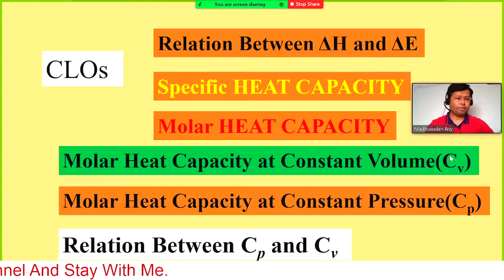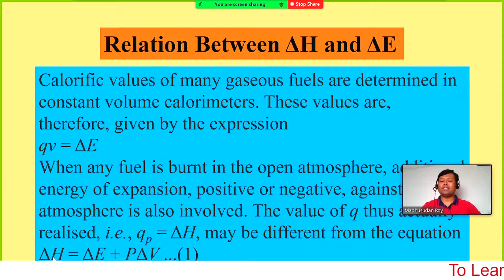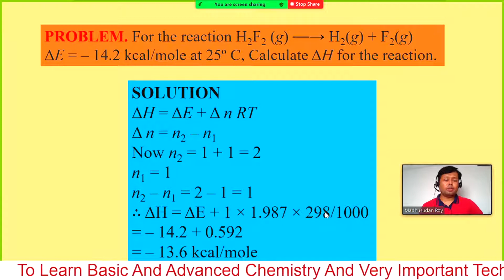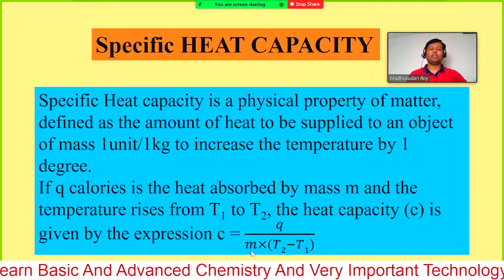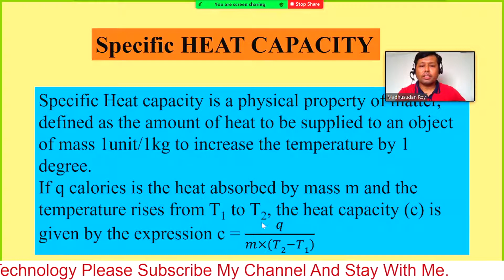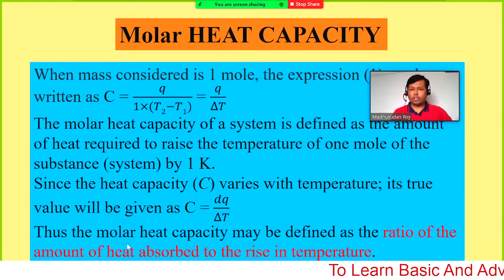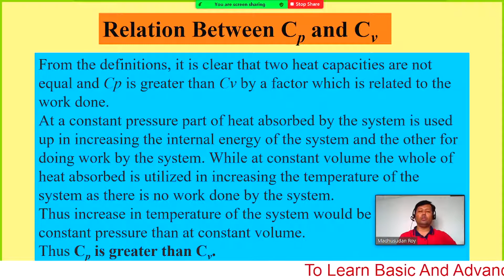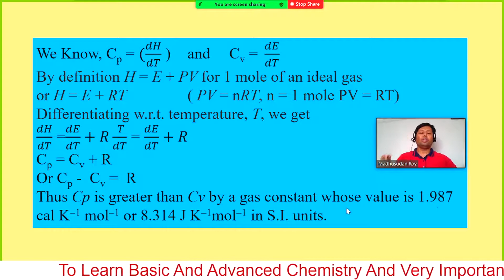Relation Between Cp and Cv | Molar_Heat_Capacity at Constant_Volume and Constant Pressure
Unacademy JEE
VEDANTU NEET MADE EJEE
Ch-20 Chemistry
Khan Academy
Amader School
CC Designer
TED-Ed
Academic Lesson
Physics Wallah - Alakh Pandey
Shomu's Biology
Komali Mam
Michael Marshall
molar heat capacity at constant pressure and volume
molar heat capacity
molar heat capacity thermodynamics